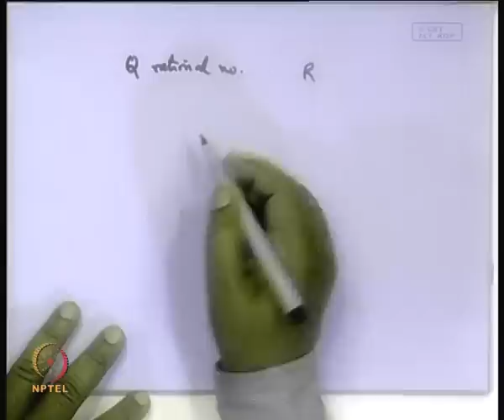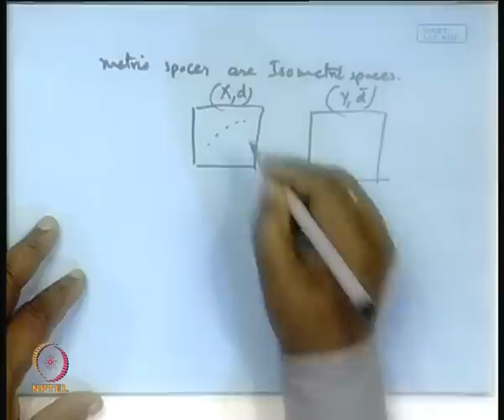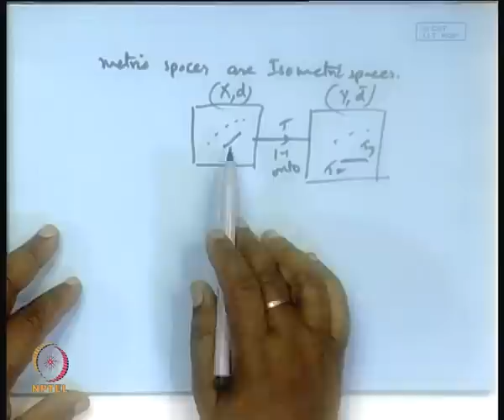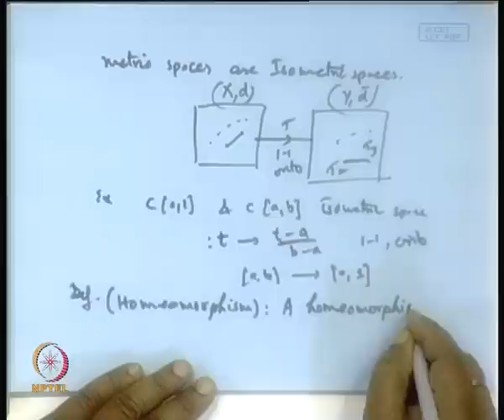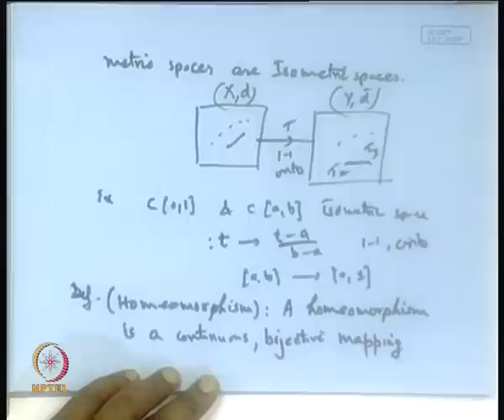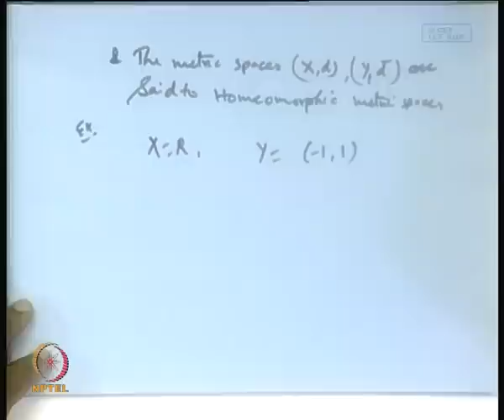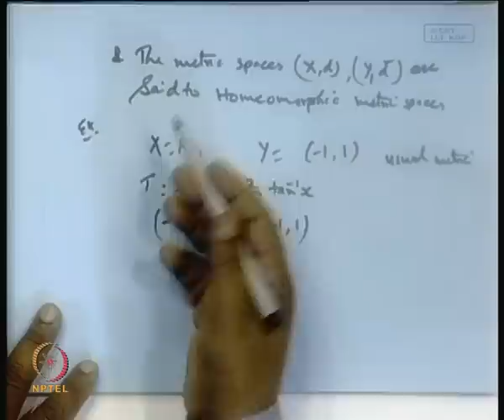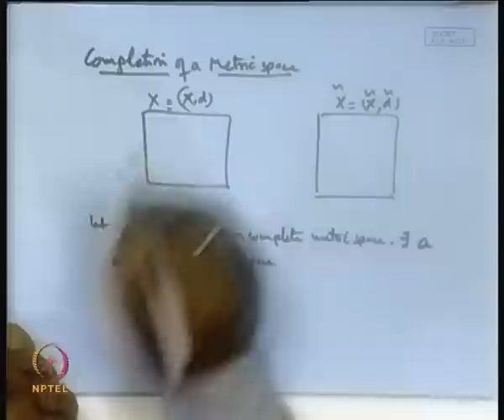Mod-01 Lec-07 Completion of Metric Spaces + Tutorial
Functional Analysis by Prof. P.D. Srivastava, Department of Mathematics, IIT Kharagpur.